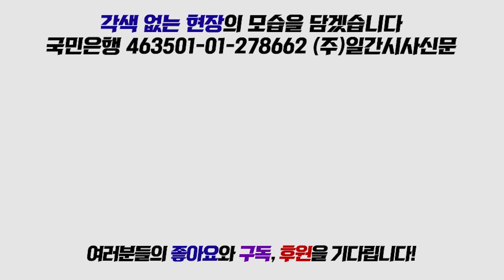[이형우의 세금이야기] 농촌주택의 1세대 1주택 비과세 그 기준은?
[이형우 세금이야기]

 농촌주택의 1세대 1주택 비과세 그 기준은?